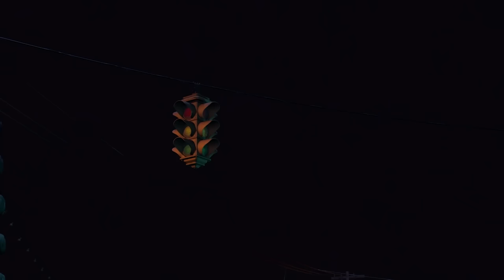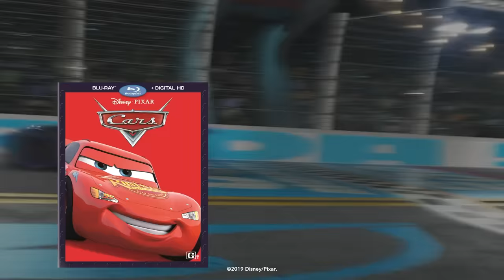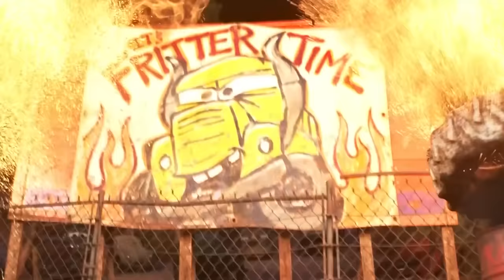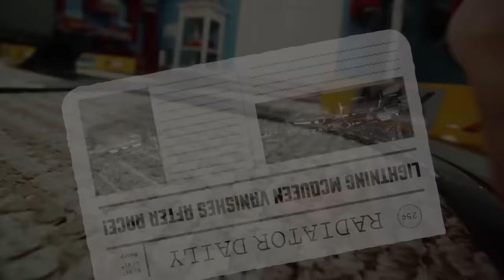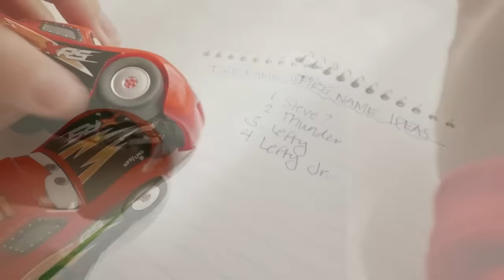The Best Lightning McQueen Races & Stunts | Compilation | Pixar Cars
Take a look back at some of Lightning McQueen's best races & stunts from Cars, Cars 2 & Cars 3! Lightning McQueen has a lot of famous moments, so sit back and enjoy all of these memories!